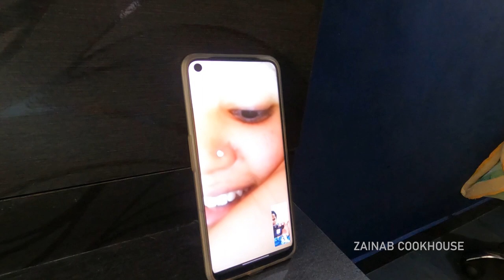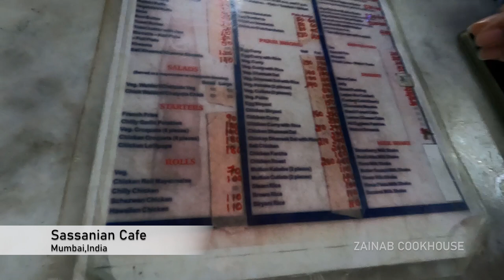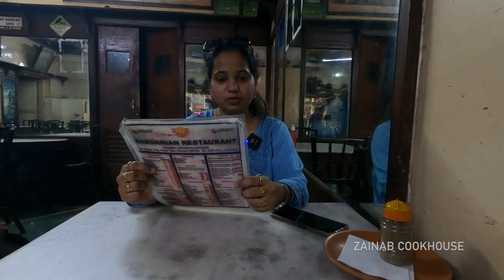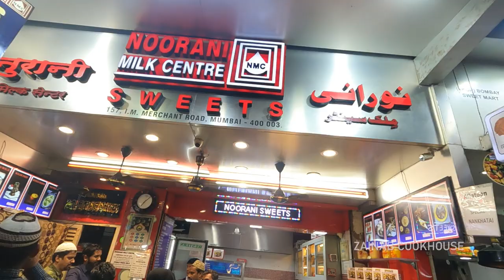शादी की शॉपिंग ho gayi shuru in मुंबई mohammed ali road |पहली बार Lakme मेकअप करने का सोचा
Shadi ki shopping ,Grocery shopping at Crawford market ,exploring street food at Mohammed Ali Road Khau Galli ,Nakoda Mohallah ki dresses ,Makeup items, snacks at Sassanian Parsi Cafe, Marine Drive, Bike Trip and all the fun.